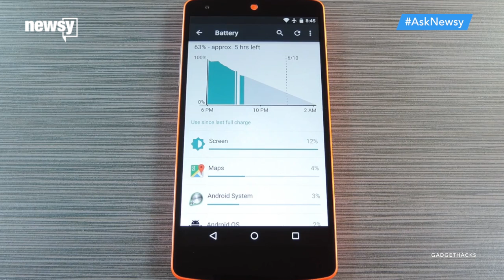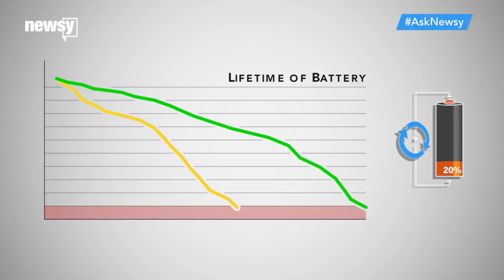Does Charging Electronics Overnight Hurt Their Batteries? - Newsy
Leaving your electronics plugged in after they're fully charged used to do some major damage, but now it's not as much of an issue.